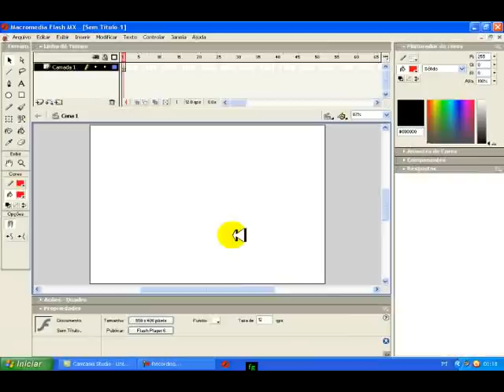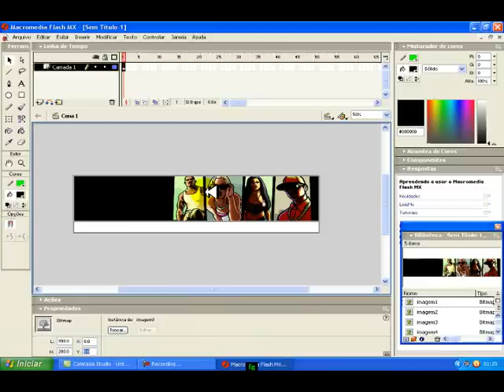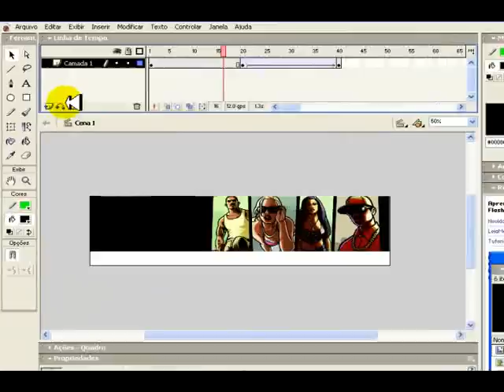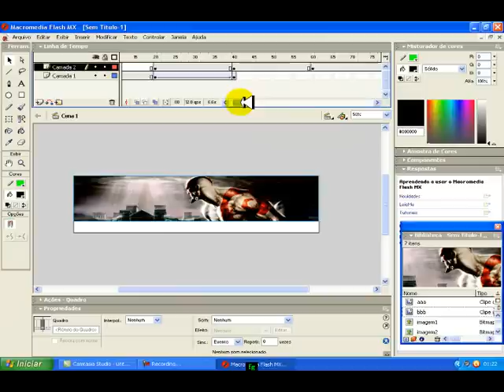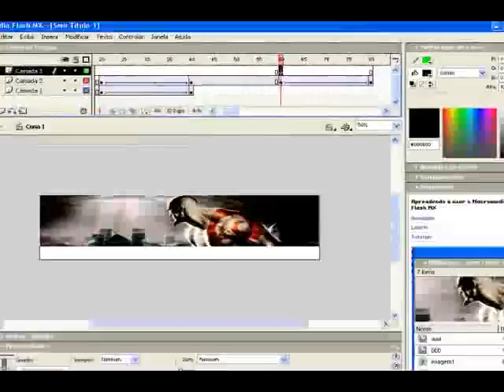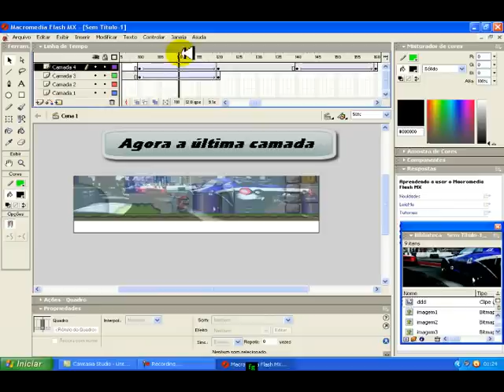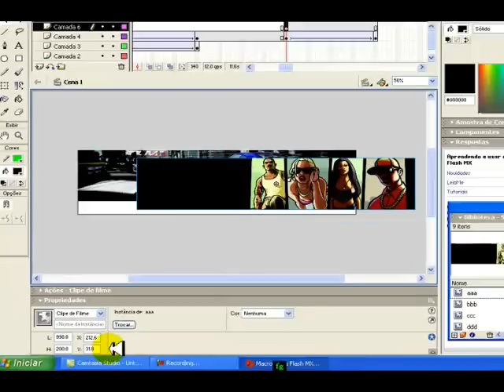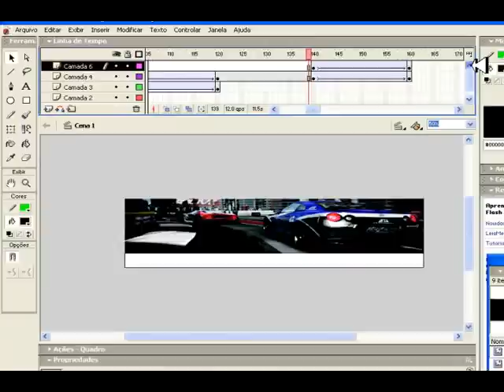Tutorial Banner e menu animados, Parte 1-3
Video aula de flash.
Criando banner com imagens em movimento.